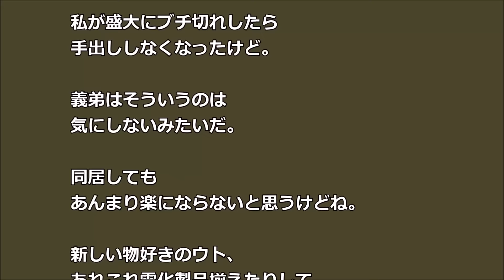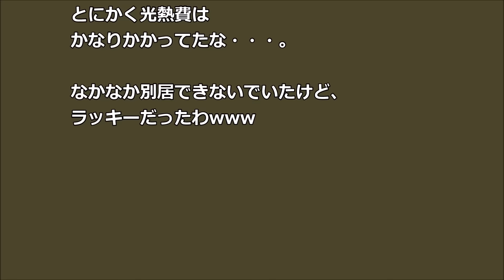【知らんｗ】「同居代わって！」でも、同居希望したのは 義弟嫁ｗ